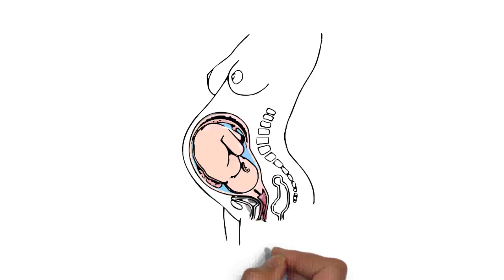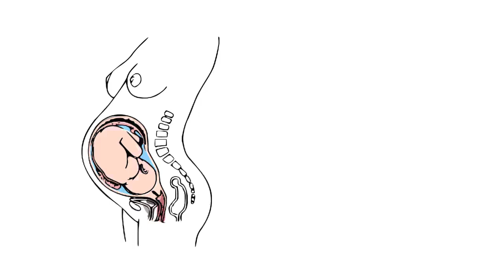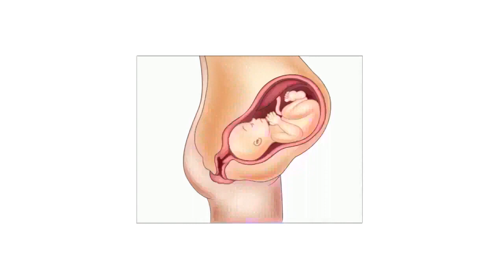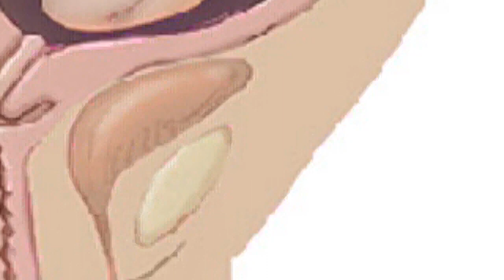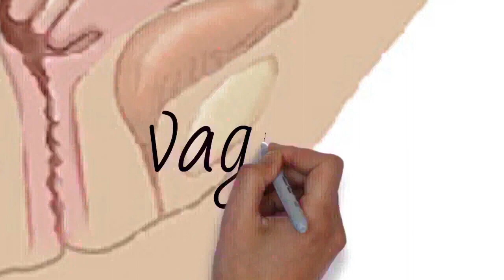Draw My Life What Happens To A Woman's Body During Pregnancy